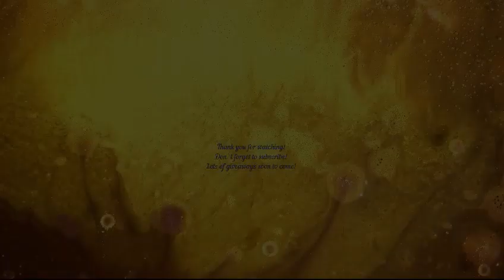Red Rainbow Friends